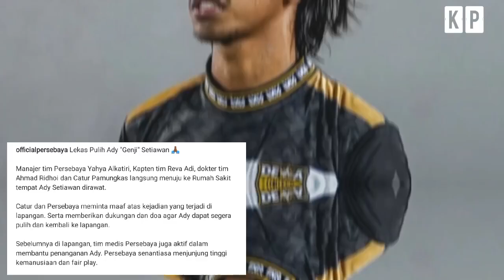PASTIKAN JUNJUNG TINGGI SPORTIVITAS! CATUR PAMUNGKAS JENGUK ADY SETIAWAN! KOMENTAR JOSEP GOMBAU